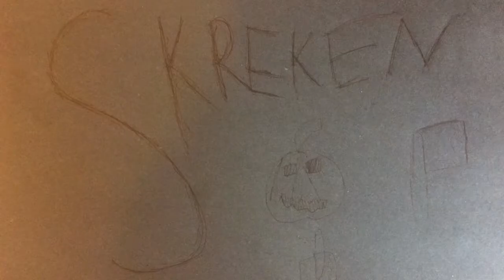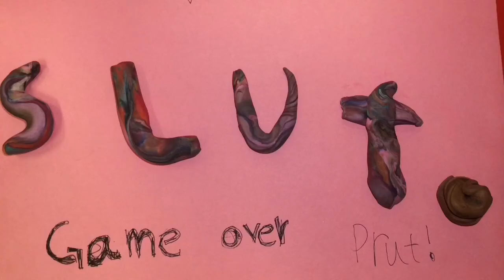Lillkyrkaskolan_klass2_201015